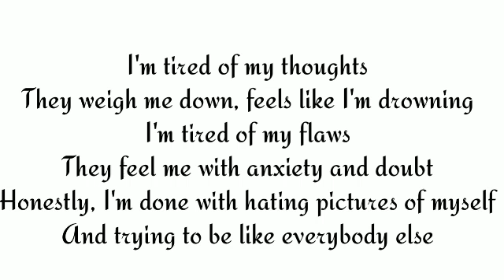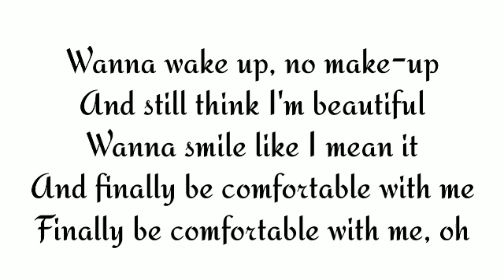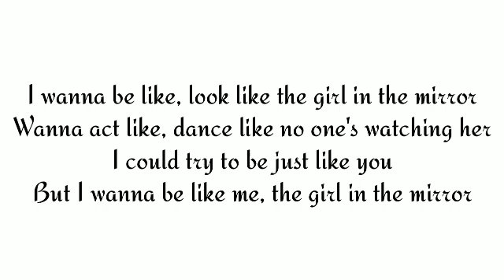Bebe Rexha – Girl In The Mirror (Lyrics/Lyrics Video)